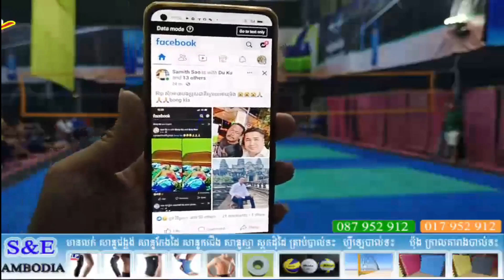សឺវីសអត់ស្រមោល ម៉ាប់ឆ្វេង ជ័យ ខ្មៅ អាចសងសឹក កីឡាករវត្តជុំបានទេ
សូមបងប្អូនរីករាយជាមួយ My Channel នូវការ Uploads នូវវិឌីអូបាល់ទះជាមួយនិងកីឡាករលំដាប់ប្រចាំស្រុកខ្មែរ
សូមអរគុណ. !